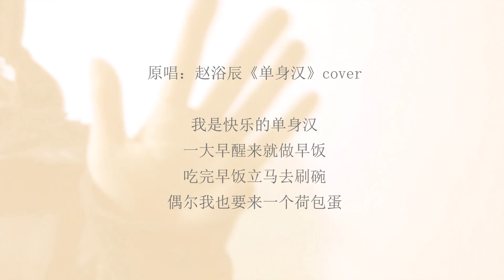纯原唱：赵浴辰《单身汉》cover